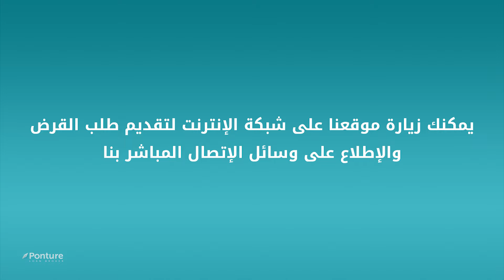مبادرة تهم أصحاب المشاريع والشركات الناطقين بالعربية في السويد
مبادرة تهم أصحاب المشاريع والشركات الناطقين بالعربية في السويد، يمكنكم زيارة موقعنا على الانترنت واختيار اللغة العربية